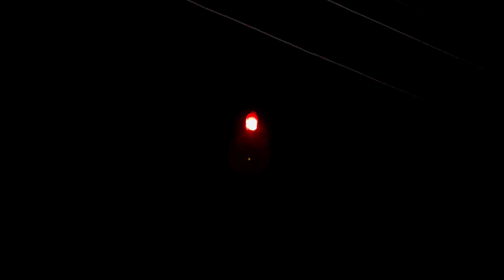diwali in india | happy diwali 2023 | odia vlog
diwali
diwali 2023
happy diwali